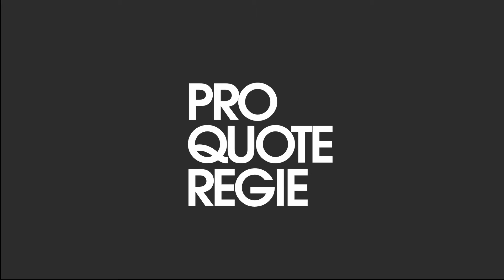Eva Stotz "One Million Steps"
Die Regisseurin Eva Stotz kam 2013 nach Istanbul, um zusammen mit der niederländischen Stepptänzerin Marije Nie einen Film über die Stadt zu drehen. Dabei gerieten die beiden unerwartet in die Proteste rund um den Gezi-Park. So entstand der außergewöhnliche Kurzfilm One Million Steps, der gleichzeitig zu einem Zeitdokument wurde.